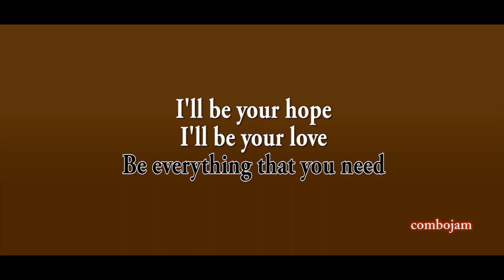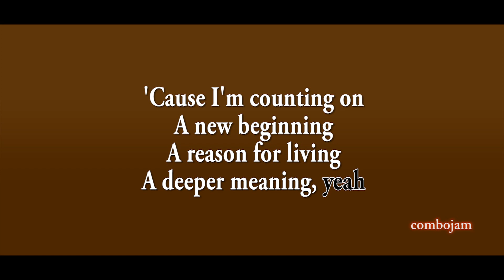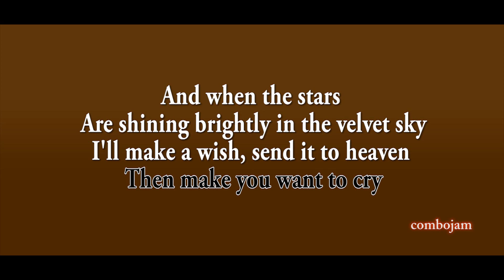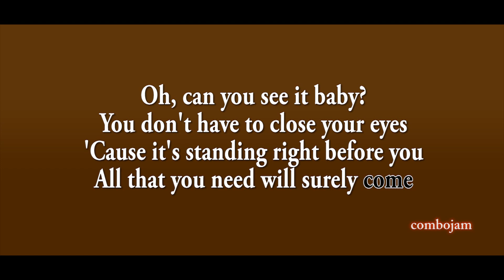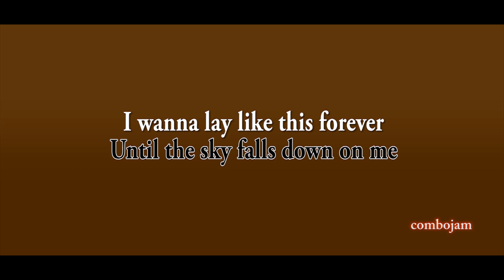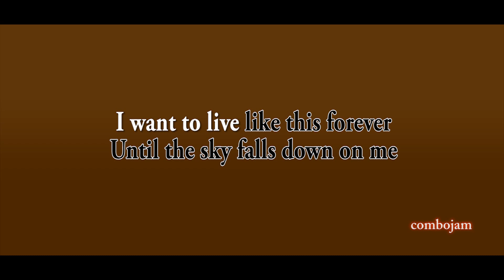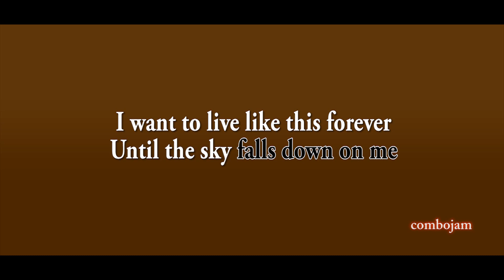Truly Madly Deeply - Savage Garden (Acoustic Karaoke)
Truly Madly Deeply by Savage Garden acoustic version karaoke in Piano, Guitar, Classical Guitar, Bongos.